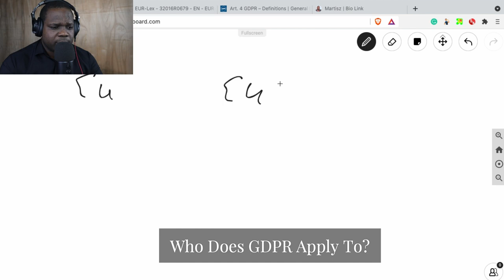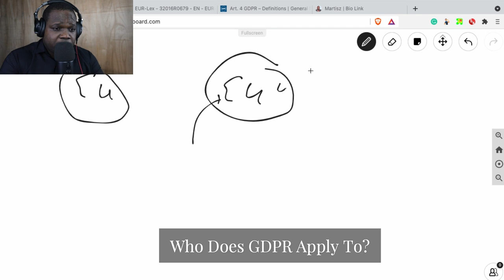Who Does GDPR Apply To? | Martisz [ GDPR Explained ]